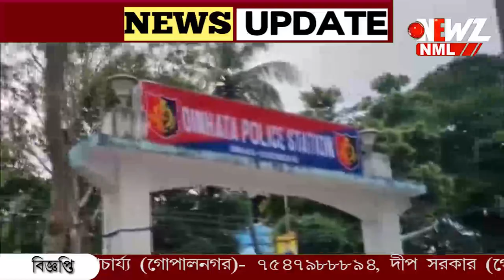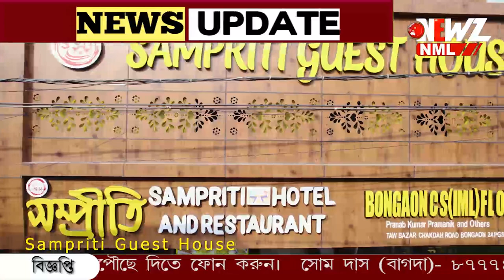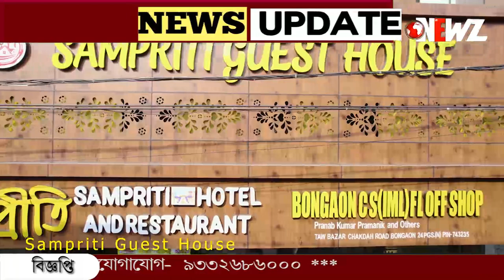"মাটি খুঁড়ে গুপ্তধন পেয়েছি" অল্প দামে সোনা বিক্রির নামে ফাঁদ।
"মাটি খুঁড়ে গুপ্তধন পেয়েছি" অল্প দামে সোনা বিক্রির নামে ফাঁদ। প্রতারিত বিহারের বাসিন্দা। অভিযোগের তদন্তে নেমে গ্রেপ্তার ৩ অভিযুক্ত।